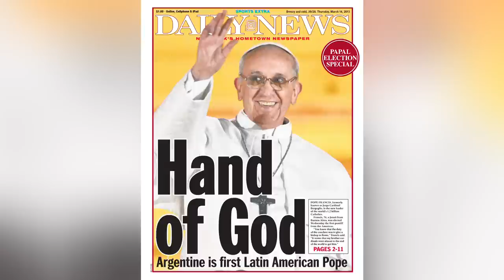Pope Francis - The First Jesuit Pope of the Roman Catholic Church | Mini Bio | Biography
Watch a mini biography of Pope Francis, the first Jesuit pope of the Roman Catholic church, whose historic appointment to the papacy in 2013 signified a huge shift in Vatican policy.